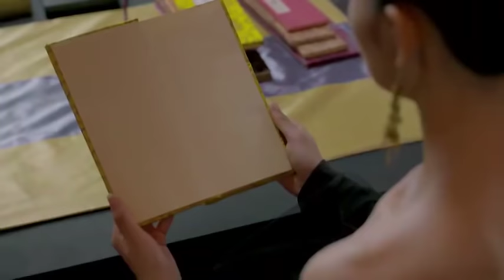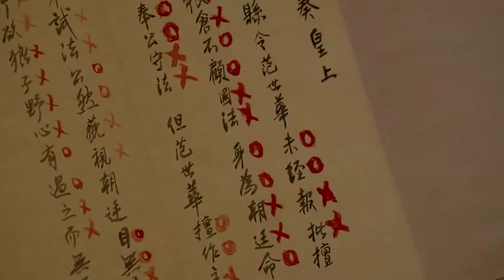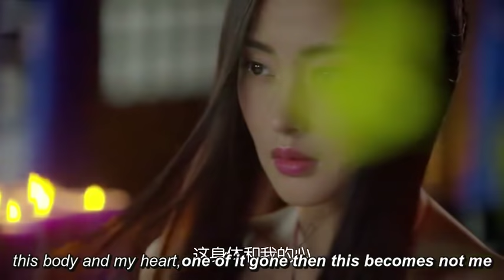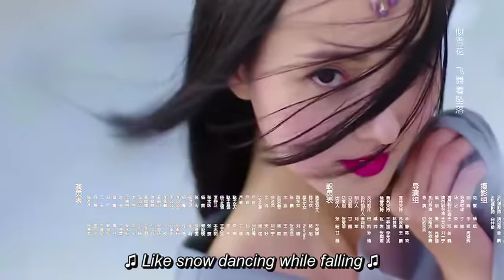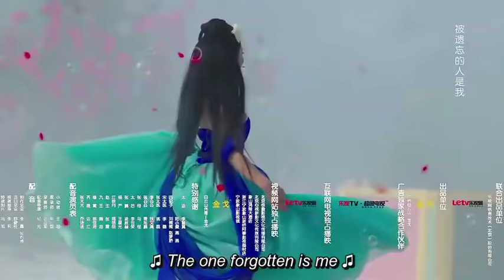GoPrincessGo 27 Engsub